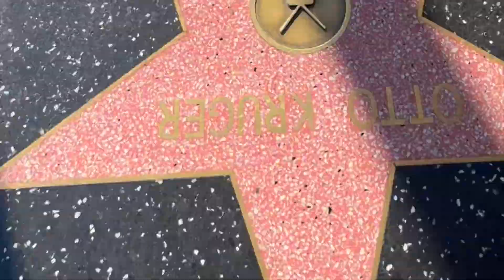"Future Tense" Promo 2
Super Tuesday's "Future Tense" drops 3/8/24